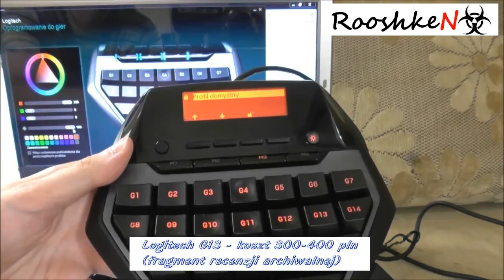Poradnik Gracza #3 - Keypady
Tym razem przyjrzymy się urządzeniom stworzonym wyłącznie dla graczy :)
Zapraszam do komentowania i subskrypcji kanału.